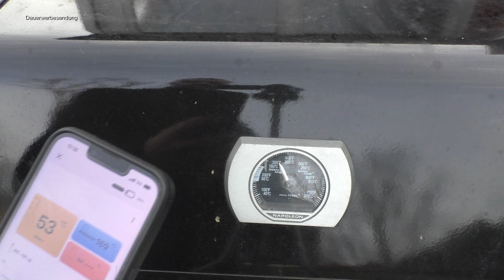TAFELSPITZ vom SPIESS | Das Drehspießerlebnis vom Grill | Die Sachsengriller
⏩⏩  Interesse an unseren Gewürzen  ⏪⏪

🪓🪓 Unsere Bretter werden hergestellt von 🪓🪓

⚠️🍺 Zur Altenburger Brauerei und ihren Produkten geht es hier

⚠️🛒 Zu unserem Grill Shop des Vertrauens gelangt Ihr direkt hier

Gasgrill:
Napoleon Rogue SE 525:

Masterbuilt E-Smoker

Petromax Dutch Oven, Raketenofen  und Zubehör:

Dutch Oven ft 6 Starterset
Petromax Raketenofen
Petromax Kastenform K4
Petromax K8
Petromax Pflegepaste
Petromax Kaffeekanne
Petromax Atago
Petromax Feuertopf Tisch
Petromax Waffeleisen
Petromax Muffinform
Petromax Pfanne
Petromax Stabelrost
Petromax Briketts
Petromax Dreibein
Petromax Hänge Feuerschale
Petromax Feuerschale fs56
Petromax Stabelrost
Petromax Gusseisen Einsatz
Petromax Grillspieße

Zubehör:
Vakuumierer:
Grill Lampe:
Pinsel:
Drehspieß Gasgrill
Pizzastein:
Sparbrand:
Grill Thermometer
Grill Spieße

Unsere Kamera:
Panasonic HC-V777
Stativ: